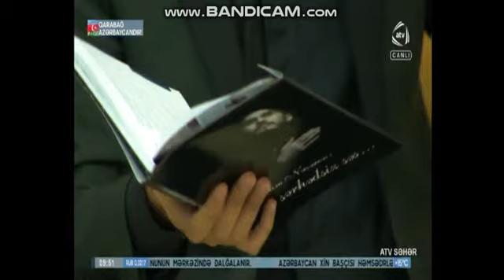İlham Nəzərov Atv kanalında...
Azərbaycan Əsgəri